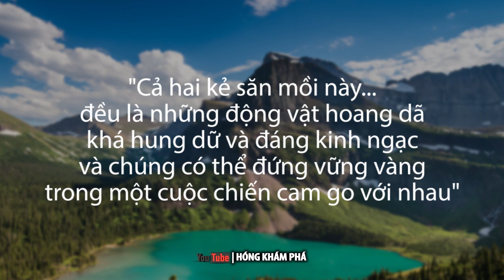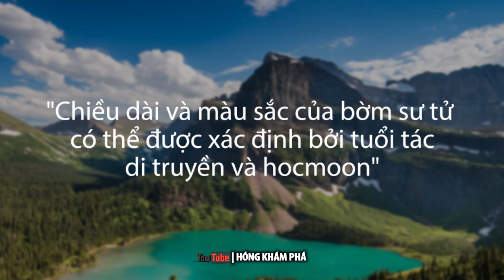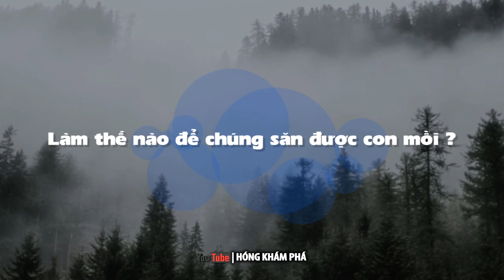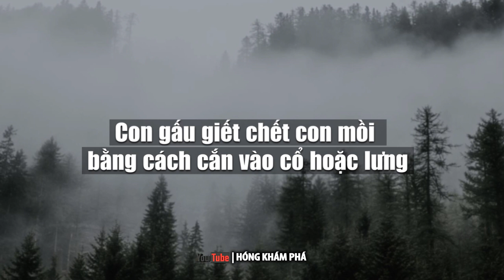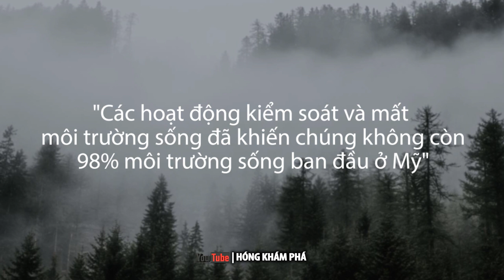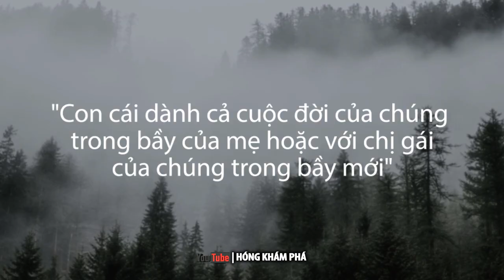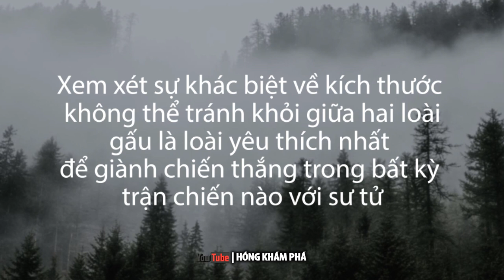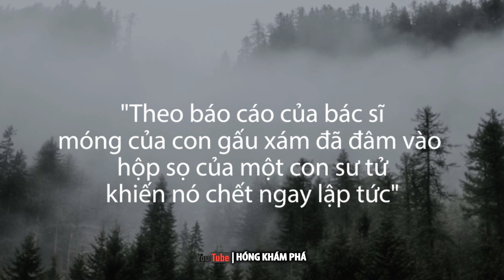SƯ TỬ VS GẤU XÁM | Con Nào Mạnh Nhất và Chiến Thắng Khi Đối Đầu - HKP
SƯ TỬ VS GẤU XÁM | Con Nào Mạnh Nhất và Chiến Thắng Khi Đối Đầu
Loài nào mạnh nhất và giành chiến thắng khi đối đầu 1-1 đây các bạn? Hãy bình luận ý kiến dưới phần mổ tả video các bạn nhé. Cám ơn
Chúc các bạn có những giây phút thư giãn vui vẻ bên gia đình và người thân..